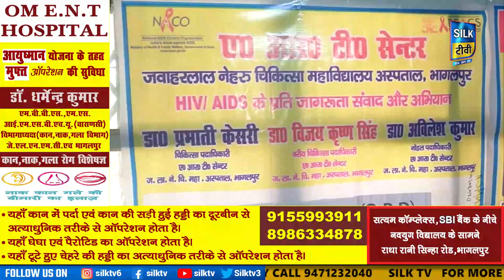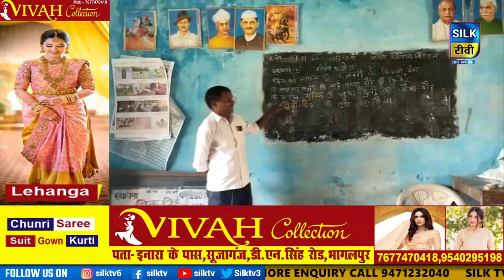SILK TV- जिले की खबरें एक साथ || 18 NOVEMBER 2022